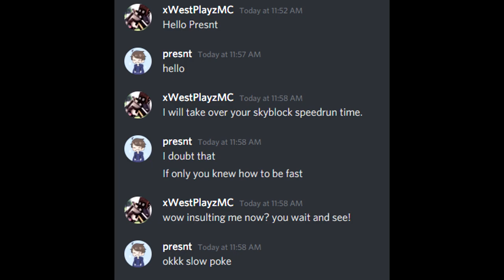West vs Presnt: The Hypixel Skyblock Speedrun